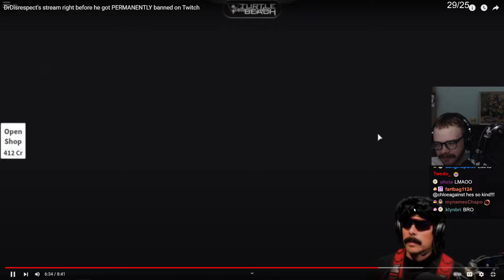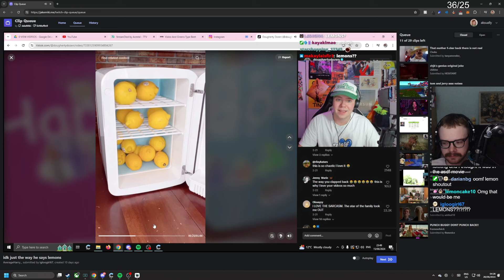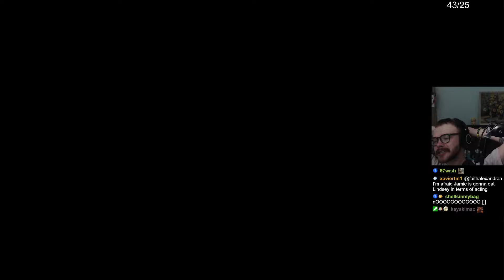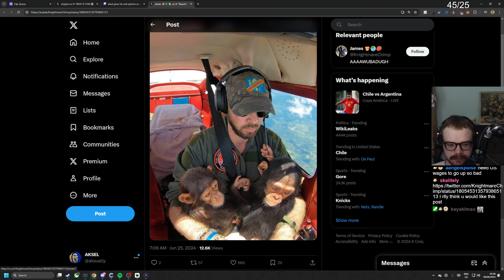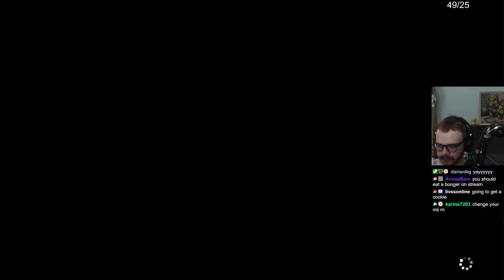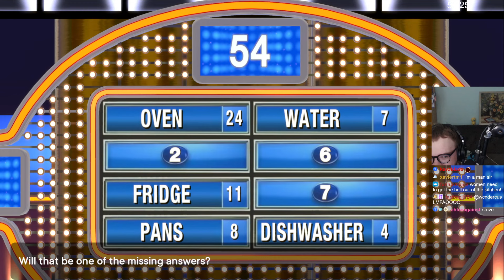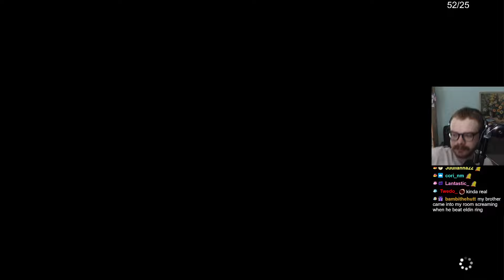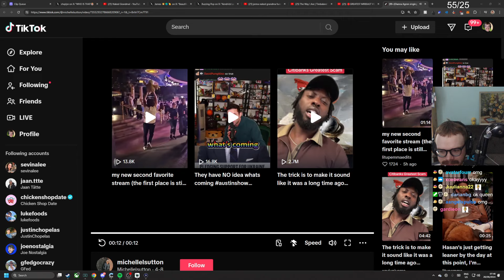aksually is back baby... gaming.,. reacts n whatever i forgot what i do on this website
(original stream date 6-25-24) DONT WANNA SEE A NAKED GRANDMA!

Aksually Archive is not associated with or run by Aksually.